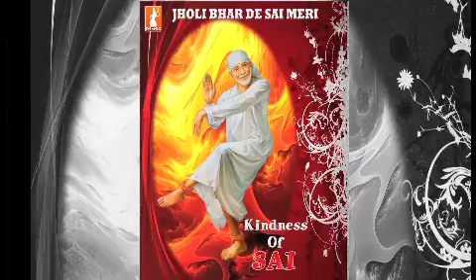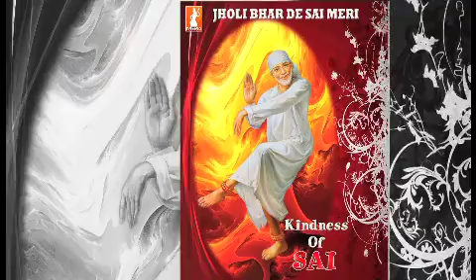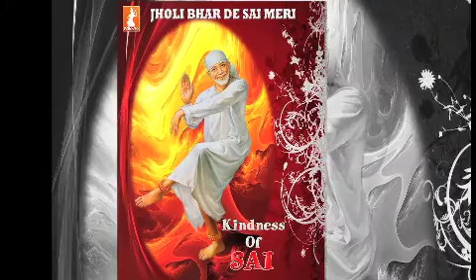Om Jai Jai Sai | Vijay Raheja | Kishore @ Gold Frame Production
Song :- Om Jai Jai Sai
Album :-  Jholi Bhar De Sai Meri
Singer :- Vijay Raheja & Kishore @ Gold Frame Production
Producer - Ashok K Agarawal

Meera Media Pvt Ltd